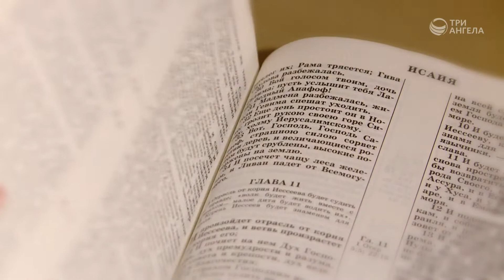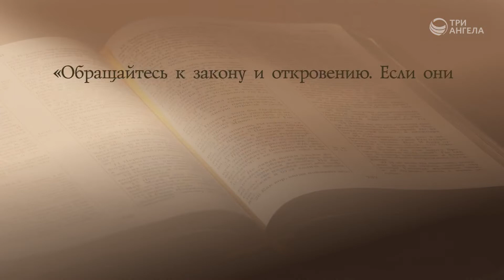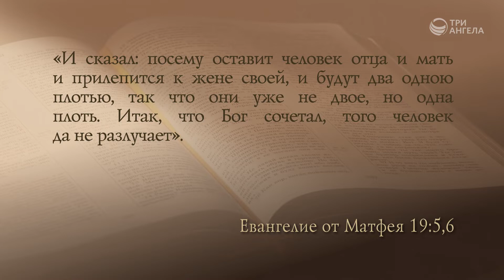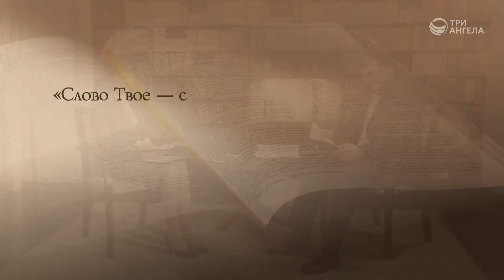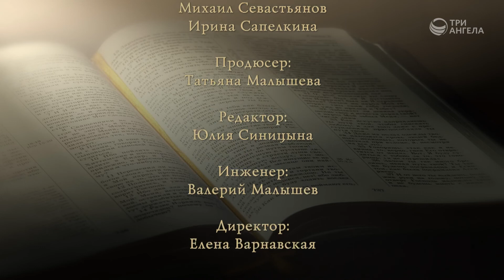Как узнать истину? | Открытая Книга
Различные церкви и духовные учителя предлагают нам истинное учение. Люди претендуют на то, что именно у них находится истина от Бога. Как узнать, действительно ли их слова являются правдой? Что говорит нам об этом Господь в Священном Писании?

Серия программ «Открытая книга»